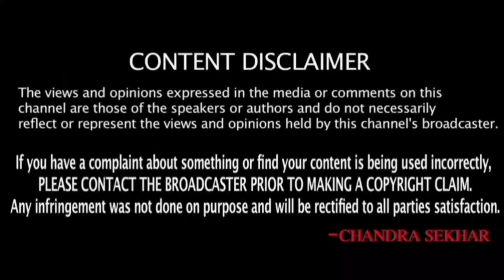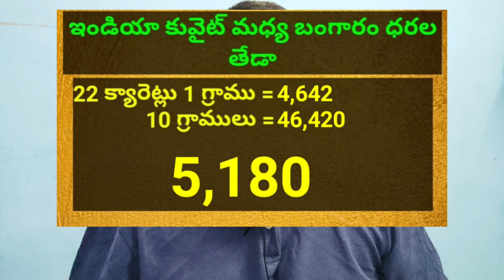కువైట్ మరియు ఇండియా లో ఈరోజు బంగారం ధరలు || Today Gold Price In Kuwait || Gold News 886 || SukanyaTv